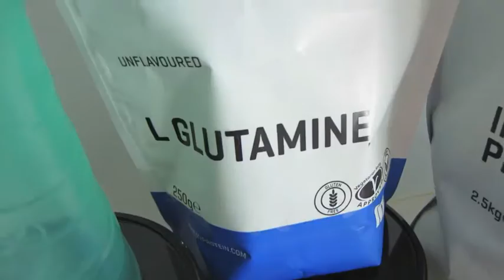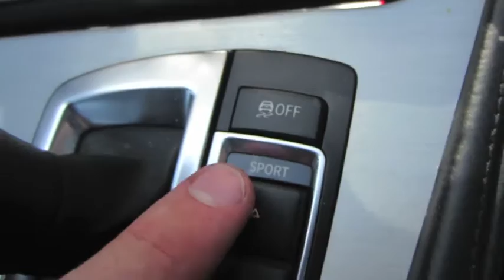DONT TRY THIS ... | Vlog #32